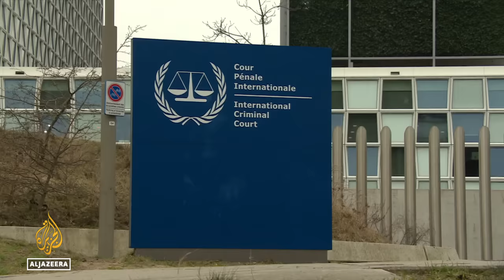South Africa's case against Israel: ICJ to deliver its verdict on provisional measures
On Friday, the International Court of Justice will deliver its interim ruling on South Africa's genocide case against Israel. South Africa wants the UN's top legal body to order an immediate ceasefire in Gaza.

Al Jazeera’s Diplomatic Editor James Bays reports from the Hague on the possible outcomes of the case.